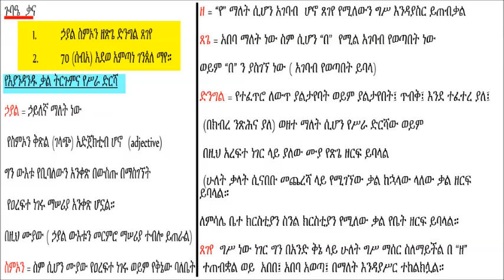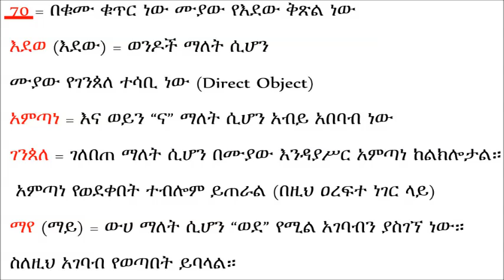Teaching method in traditional Poetry school/በባሕላዊ የግእዝ ትምህርት ቤቶች የትምህርት አሰጣጥ ዘዴ ይህንን ይመስላል/ part 19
Ge'ez Lessons for Beginners የቅኔ መምህር ተማሪዎቹን ሲያስተምር)
መጽሐፉን ለመግዛት
The spiritual poetry school teaches like this one on the video. pay attention to the way the Teacher translate. also read on this link.
"Awde Tinat" means the place of learning, studying, researching, and so on. in our term; "Awde Tinat" is a resource center for Ethiopian Orthodox Tewahedo Church teachings.(like bible study, canon law, songs, and Geez language)